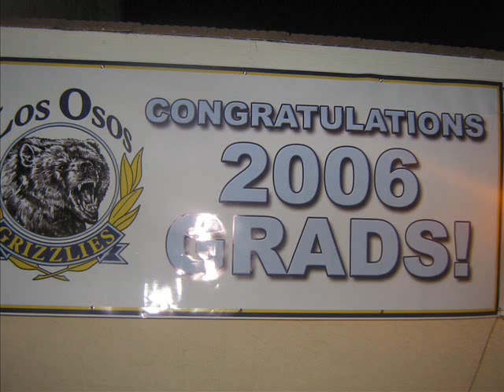Life, Laughs, Leaving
senior year